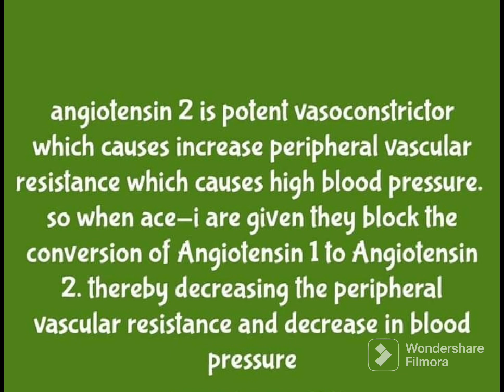ACE Inhibitors Explained: Mechanism of Action & Uses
In this video, we discuss the uses and MOA of Angiotensin Converting Enzyme Inhibitors (ACEi), highlighting their importance in managing various health conditions. ACE inhibitors are commonly prescribed medications used to treat hypertension, heart failure, and chronic kidney disease. By understanding the MOA of Angiotensin Converting Enzyme Inhibitors, you’ll learn how these drugs work by blocking the conversion of angiotensin I to angiotensin II, a potent vasoconstrictor, leading to vasodilation, reduced blood pressure, and decreased workload on the heart.

The video also covers the uses of ACE inhibitors in different clinical scenarios, such as preventing cardiovascular events in patients with high-risk profiles, and slowing the progression of kidney disease in diabetic patients. We will explain the benefits, potential side effects, and contraindications associated with Angiotensin Converting Enzyme Inhibitors (ACEi) to give you a comprehensive understanding of this medication class.

Watch this video to get insights into the MOA and uses of ACE inhibitors, along with practical advice on their role in disease management.